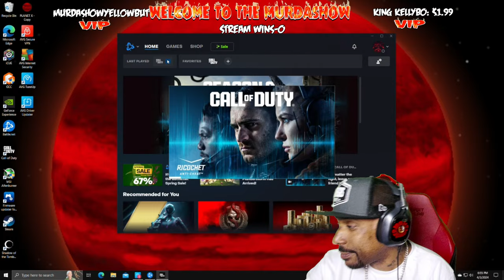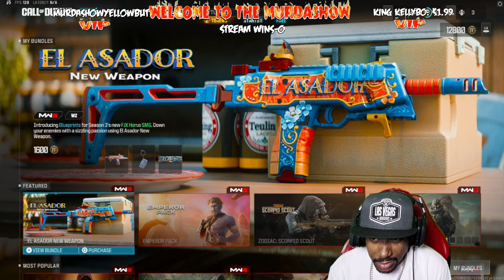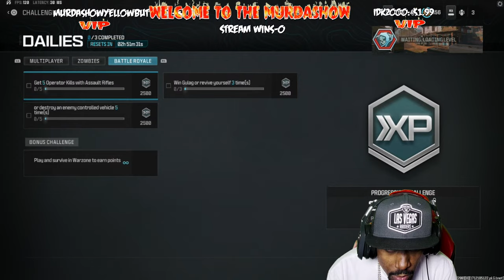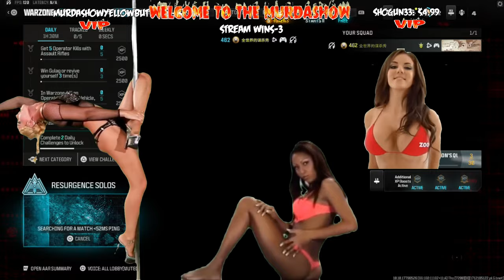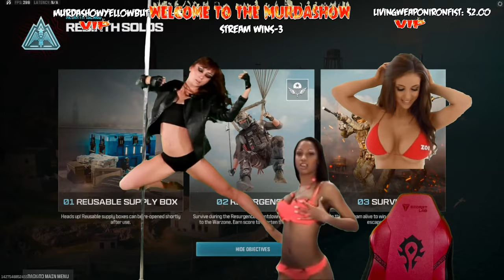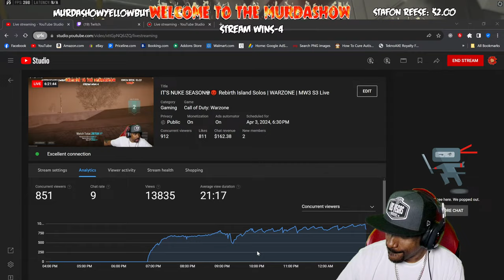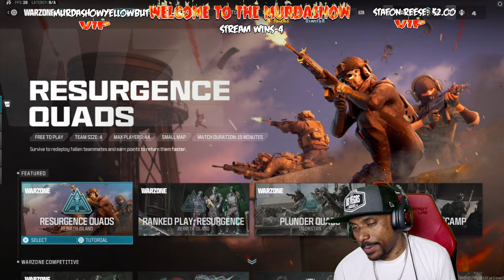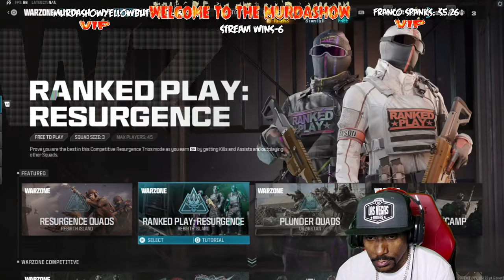IT'S NUKE SEASON☢😈 Rebirth Island Solos | WARZONE | MW3 S3 Live